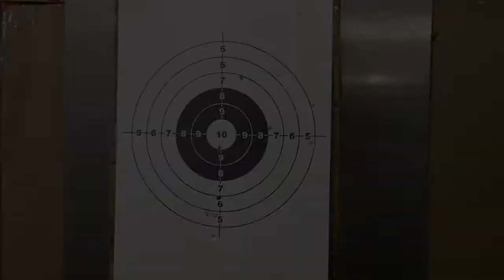Shooting Performance of EMG F1 BSF 19 Airsoft Pistol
Green Gas / Top Gas Powered